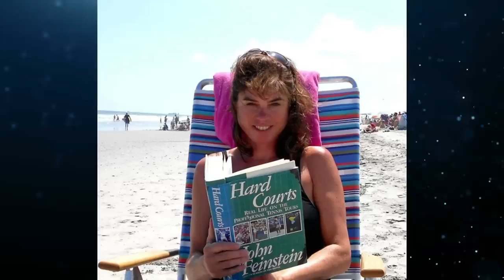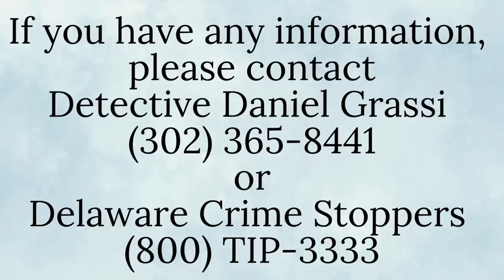the unsolved case of susan morrissey ledyard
susan morrissey ledyard was a beloved wife, daughter, sister, and teacher living in wilmington, delaware. when her body was found in the brandywine river on july 23rd, 2019, her family assumed that her death had been an accident, because they could not imagine anyone wanting to harm susan. police did eventually determine that susan's death had been a homicide. three years later, major questions in the case still remain: why did susan leave her house at 3AM? where was she for the last four hours of her life? and most importantly, who killed susan?